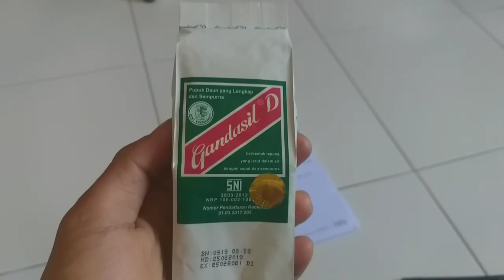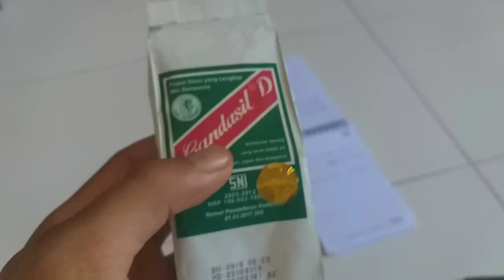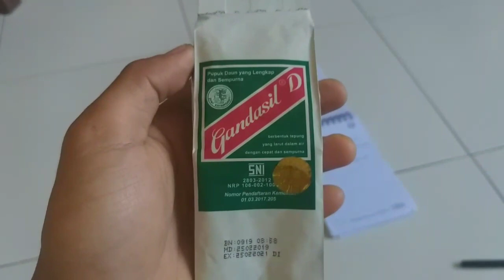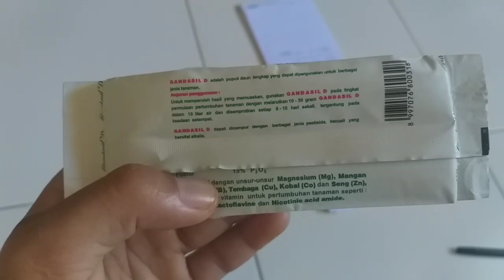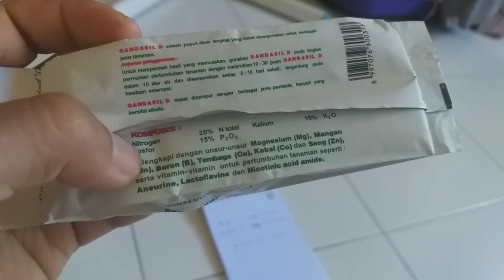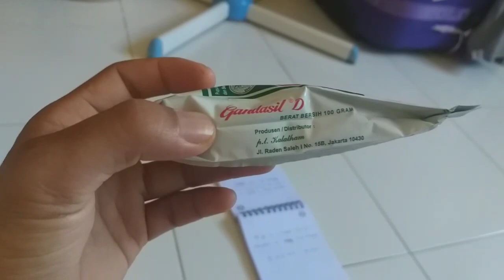Inilah Pupuk Daun TERBAIK Utk Menyuburkan tanaman || Gandasil D 2020 || Murah Meriah HASIL MAKSIMAL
teman2 petani, dividio kali ini kita akan membahas salah satu jenis pupuk daun yang menurut saya wajib dicoba yakni Gandasil D. bagaimna ulasan pupk ini??simak vdio sampai selsai, Trims!!